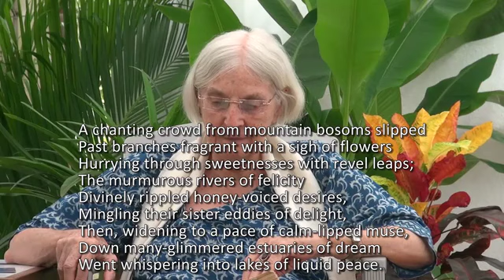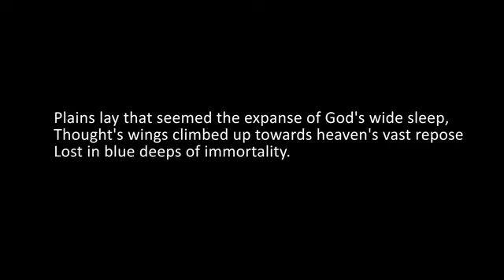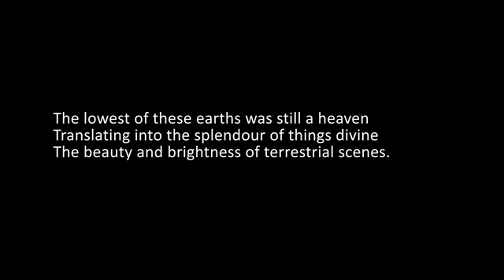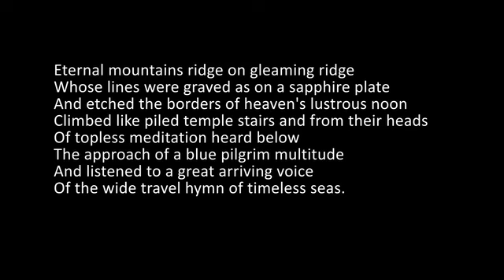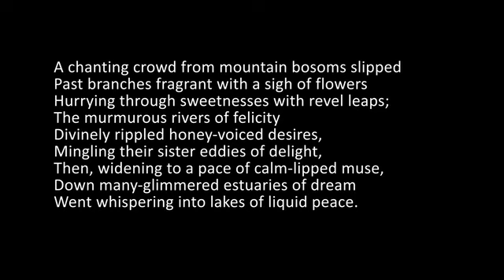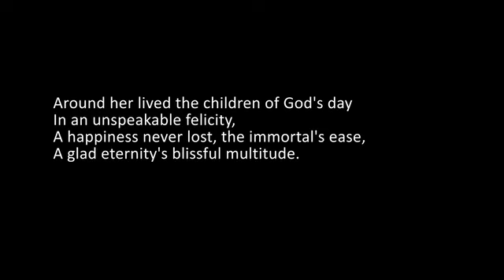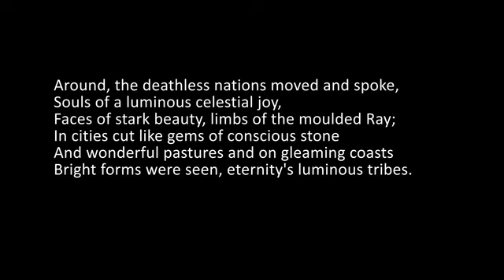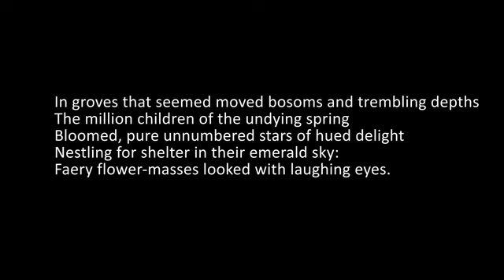THE ENGLISH OF SAVITRI BY SHRADDHAVAN BOOK 11 CANTO 01 LINES 54-115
SAVITRI

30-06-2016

BOOK 11 - THE BOOK OF EVERLASTING DAY

CANTO 01 - THE ETERNAL DAY : THE SOUL'S CHOICE AND THE SUPREME CONSUMMATION

LINES 54-115